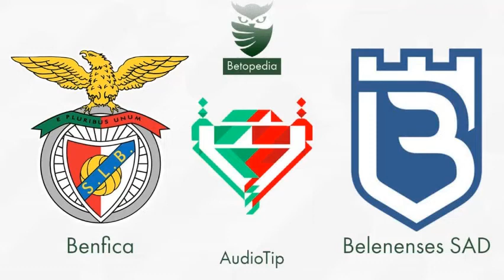SL Benfica vs B Sad - Taça de Portugal - 29/01/2021 - Audiotip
SLB vs BSAD é a Audiotip da Betopedia para a Taça de Portugal.

NOVIDADE! Whatsapp Betopedia

By Pedro Ribeiro